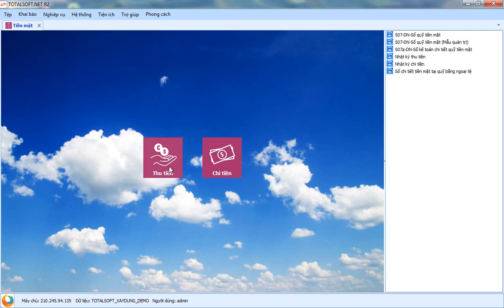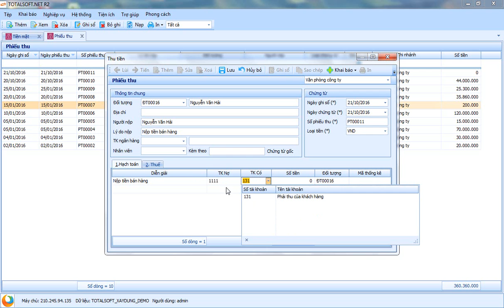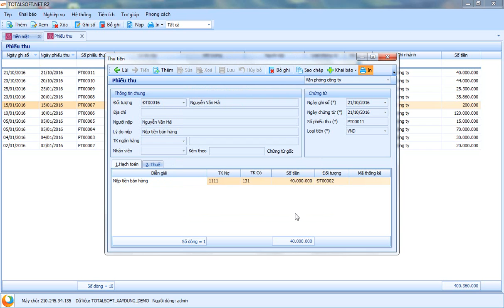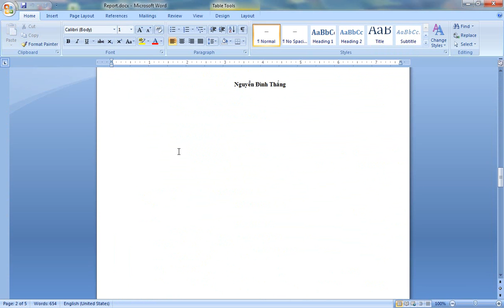Cập nhật phiếu thu tiền mặt Phần mềm kế toán Totalsoft